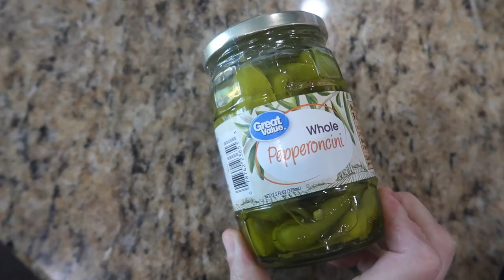3 INCREDIBLY QUICK, EASY & AFFORDABLE CROCKPOT MEALS | DINNER IDEAS 4 FAMILIES | SLOW COOKER RECIPES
if you are looking for SUPER EASY crockpot/slow cooker recipes that your family will love, you've come to the right place! Today I'm sharing 3 very simple and quick recipes that you can whip up for your entire family. They all happen to be crockpot chicken recipes too! The last recipe we made was probably our family favorite and one we will definitely be adding to our dinner rotation!

I have some yummy fall recipes that I want to show in an upcoming video!

❤️CLEANING FAVORITES ❤️
Dyson v7 Animal Cordless
O-Cedar Spin Mop

❤️ORGANIZATION FAVORITES ❤️
Organizational bins in refrigerator

❤️BABY FAVORITES❤️
Baby Swing

❤️FAQS❤️

Thanks for stopping by my channel! I'm Jamie! I'm a millennial mom who works full-time and tries to balance all that life throws at me! I juggle working in public relations and being a mom to an energetic 4-year-old and twin baby girls!  I'm just trying to keep it all together, all while trying to have a little bit of fun in the process! My passions include - cleaning, organization, being a good mom, healthy living and fitness.